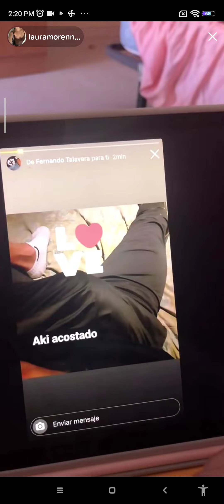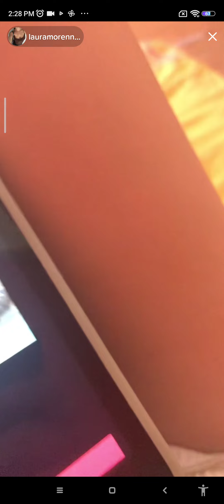my friendly dress